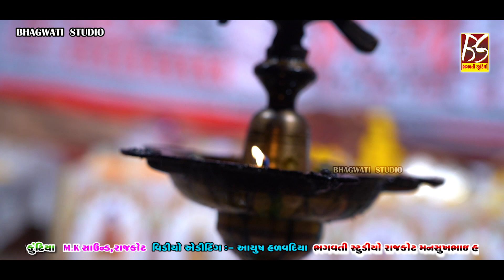01 Halvadiya Parivar No Mandavo-Pithdiya | Bharat Kundhiya | New Dakla 2021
❖ HALVADIYA PARIVAR NO MANDAVO-PITHDIYA
❖ SINGER :- BHARATBHAI KUNDHIYA
❖ PRODUCER :- MANSUKHBHAI HALVADIYA,AYUSH HALVADIYA
❖ SOUND :- M.K SOUND RAJKOT
❖ DAK :- AJAY VIKANI
❖ BENJO :- NARESH VANONDIYA
❖ PAD :- VIJAY KUNDHIYA
❖ EDITING :- AYUSH HALVADIYA
❖ MUSIC LABEL :- BHAGWATI STUDIO-RAJKOT PVT.LTD

ORGANIZATION TO FUNCTION BY YOU.
CONTAC.TO BHAGWATI STUDIO RAJKOT..
MO.98797 40382